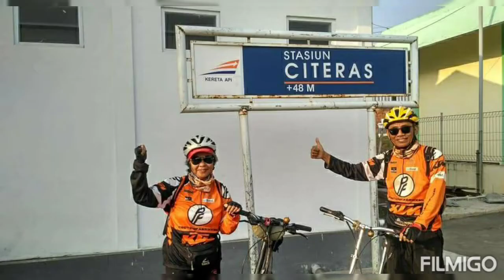uku - lagu Mari bersepeda, Pajaka Pusbike 2005 - 2021